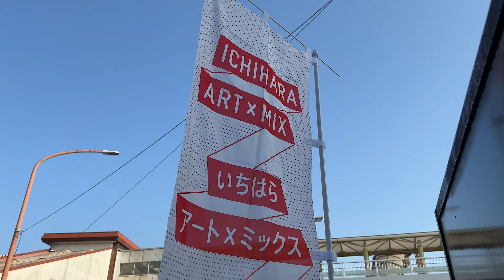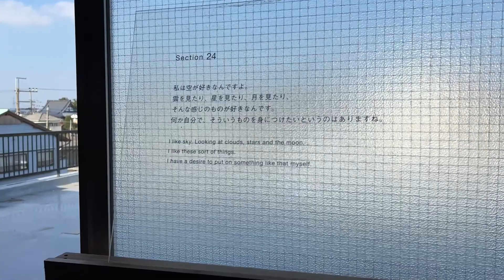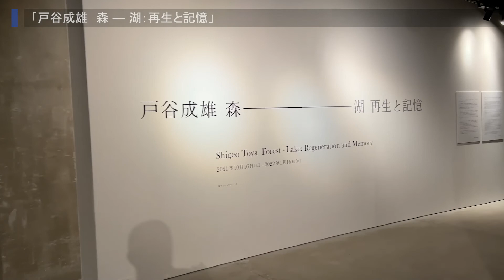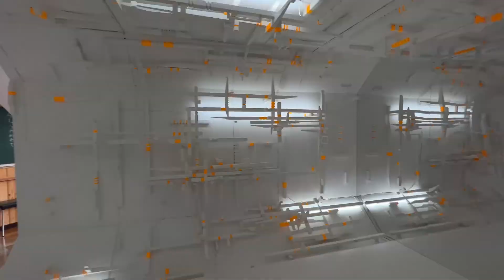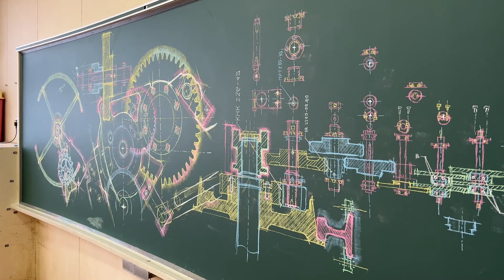いちはらアート×ミックス2020＋（レポート その1）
取材：2021年11月20日（土）～11月21日（日）